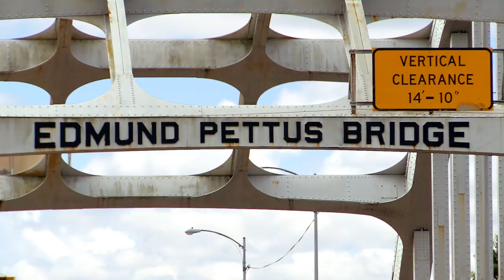Edmund Pettus Bridge